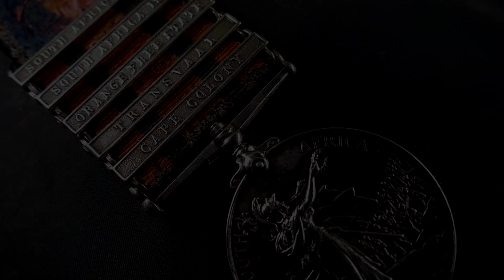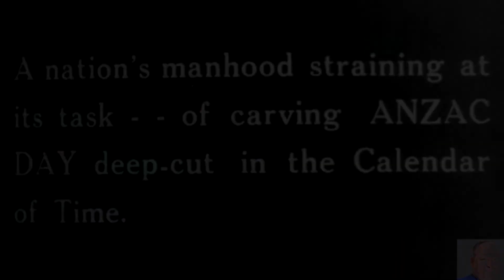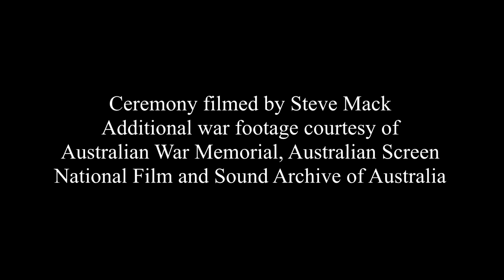ANZAC DAY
ANZAC DAY DAWN SERVICE | Reflecting with reverence, this ANZAC Day, on all those fallen ANZACs - ANZAC DAY 2021 | ANZACSPIRIT LEST WE FORGET;
PLEASE SHARE TO KEEP THE ANZAC SPIRIT ALIVE.

Anzac Day is a national day of remembrance in Australia and New Zealand that broadly commemorates all Australians and New Zealanders "who served and died in all wars, conflicts, and peacekeeping operations" and "the contribution and suffering of all those who have served."

Observed on 25th April each year, Anzac Day was originally to honour the members of the Australian and New Zealand Army Corps (ANZAC) who fought at Gallipoli against the Ottoman Empire during World War I.

Anzac Day is also observed in the Cook Islands, Niue, Pitcairn Islands, and Tonga, and previously also as a national holiday in Papua New Guinea and Samoa.

Content creation donations much appreciated, and can be made securely at;

Memorial Service recorded live by Steve Mack